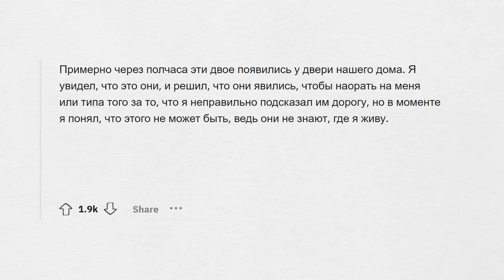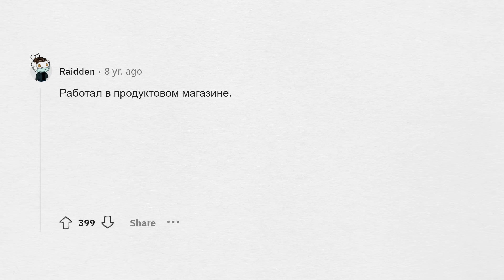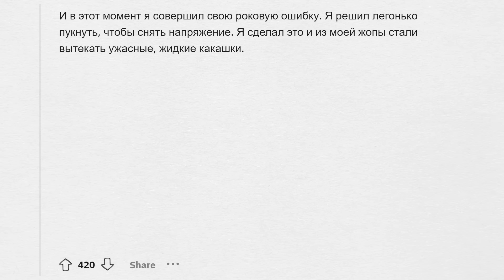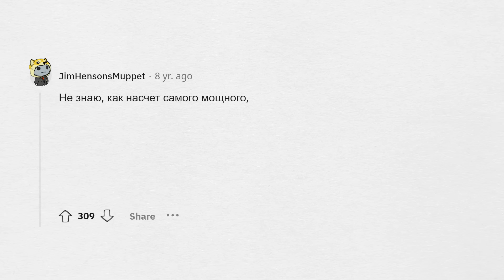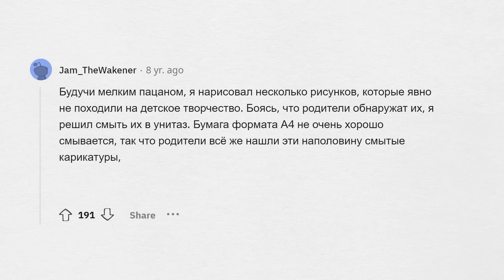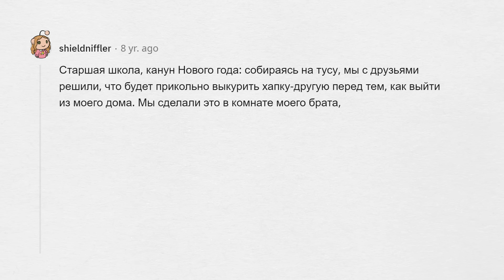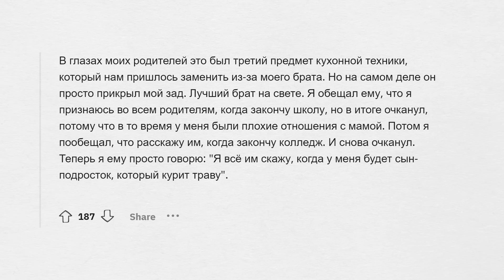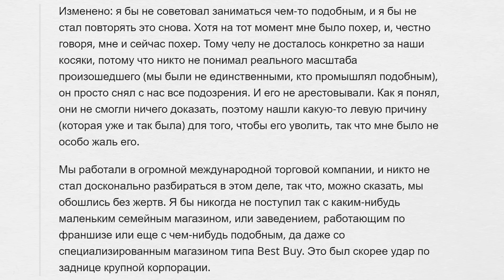Когда серьёзно НАКОСЯЧИЛ, но НЕ БЫЛ ПОЙМАН 😏